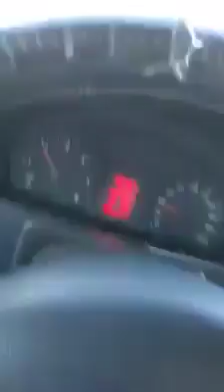فضيحة في سيدي حسين : خرق واضح للحجر الصحي